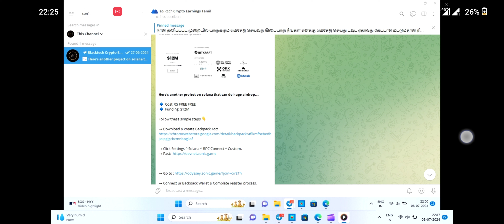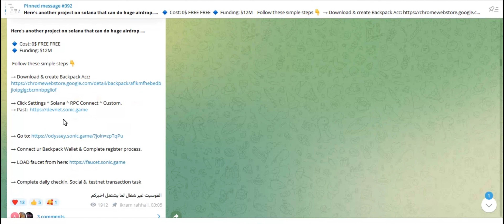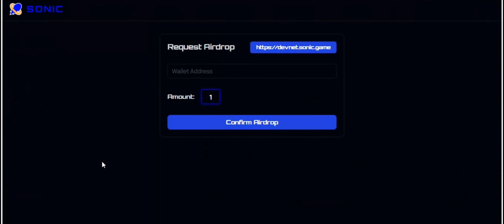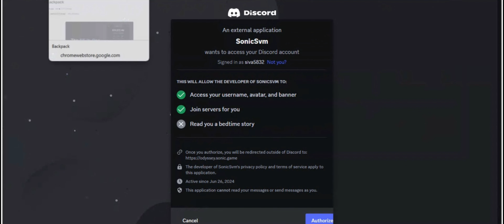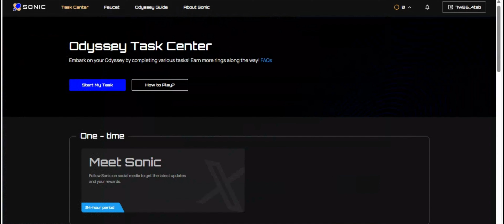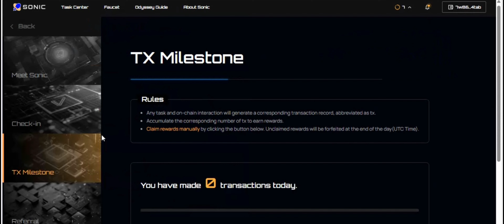sonic odessy testnet airdrop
sonic testnet , sonic odessy testnet tamil, sonic odessy complete guide, Sonic testnet tamil, sonic airdrop , sonic odessy airdrop, sonic odessy testnet

This video doesn't contain any calls for any actions. This video content (review) represents the personal thoughts and analysis of the author. The author is not a financial expert and does not give any financial advice. If you are willing to use any information from this video, please, do your own research before doing so. The author does not bear any responsibility for the actions and decisions you made after watching this content. You are the only one who is responsible for your own decisions. Keep that in mind.